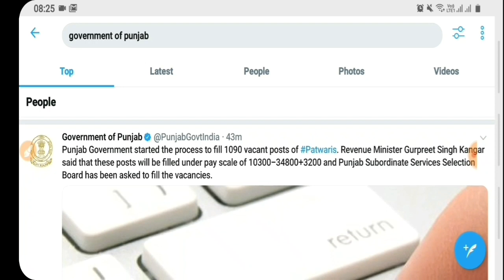Punjab Patwari Recruitment 2020|Punjab Patwari Bharti 2020|Punjab Govt Jobs in March 2020